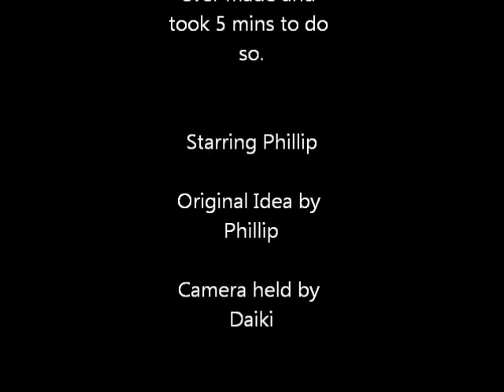HBY 2010 Awards Night - The Shifting Tide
A short film made by Philip Pellett. Staring Philip Pellett.